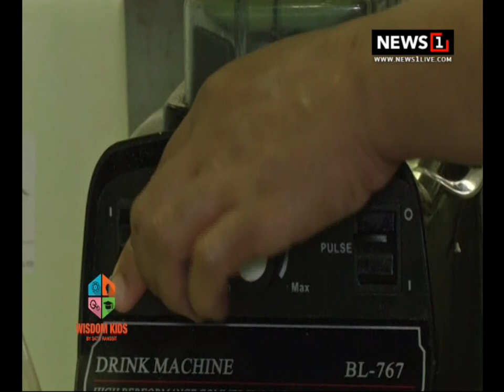WISDOM KIDS sydney swelters in heat wave reaching 47.3 Celsius 2018 ช่วงที่4 27/01/2018